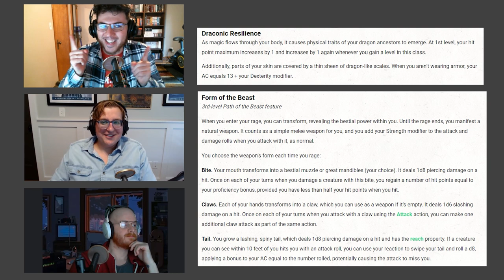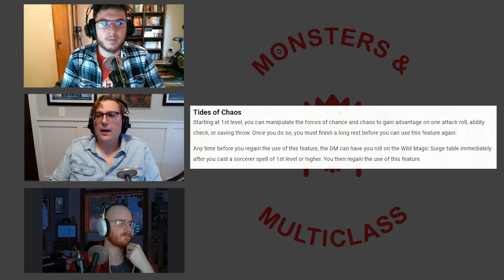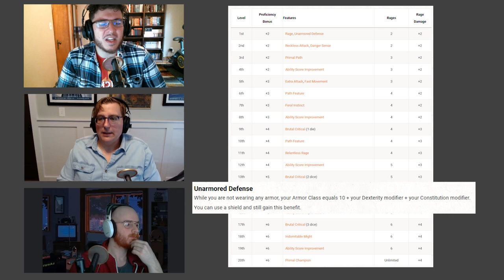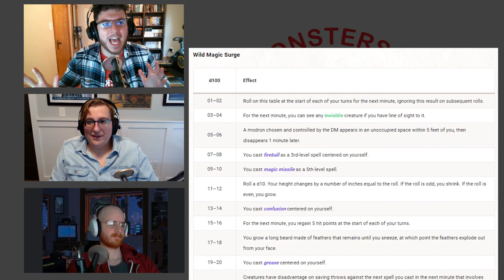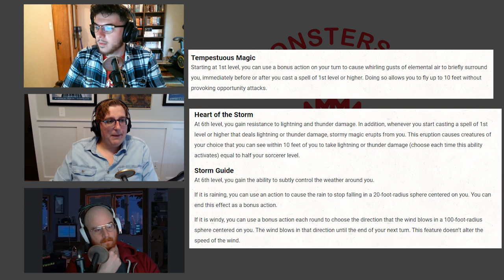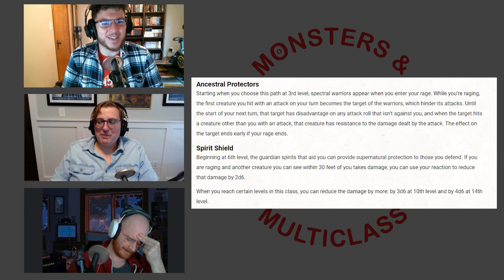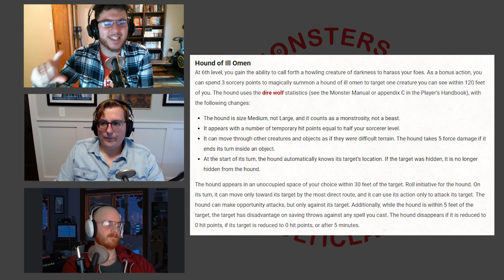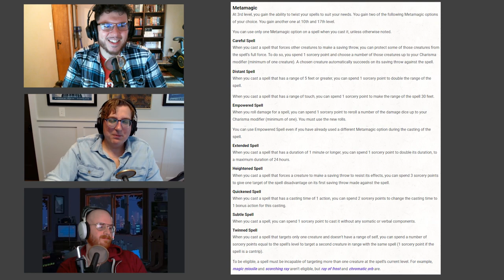Barbarian/Sorcerer: We Got This! We'll Find Something Here! (D&D 5E)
On this episode of Monsters & Multiclass Kevin, Will, and Jarred will discuss the ins and outs of Dungeons and Dragons 5e Barbarian/Sorcerer multiclass. From mechanical viability to cool character concepts and everything in between!